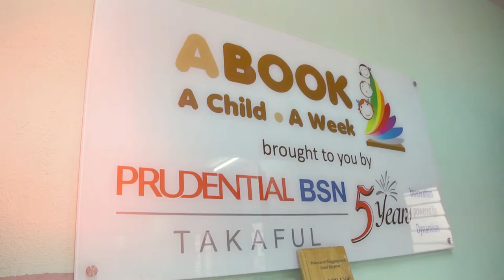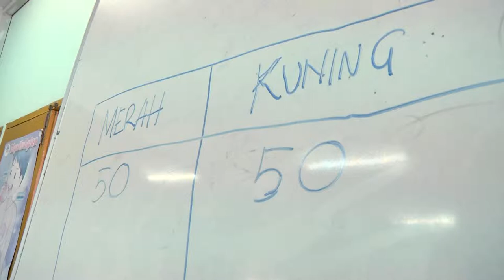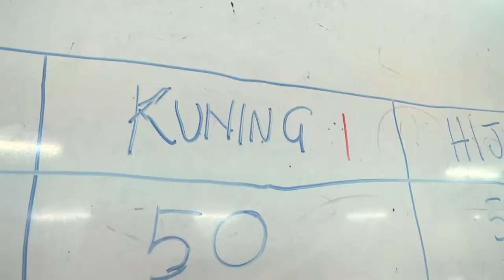PruBSN CSR Activity - A-Book, A-Child, A-Week: Markaz Al-Aitam, Pasir Puteh, Kelantan.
We strive to promote the habit of reading and nurture a knowledgeable society by our CSR program.
We absolutely welcome contributions of new or pre-loved books and reading materials from our customers and the general public.